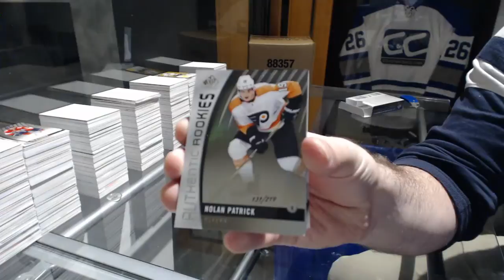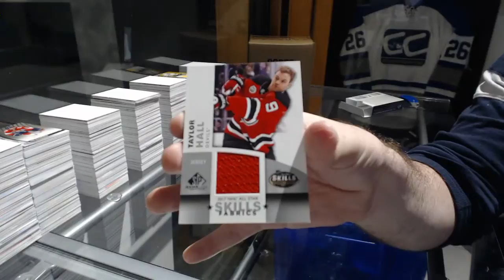NickoTheGreeko's 17-18 Upper Deck SP Game Used Hockey 2nd Box Break